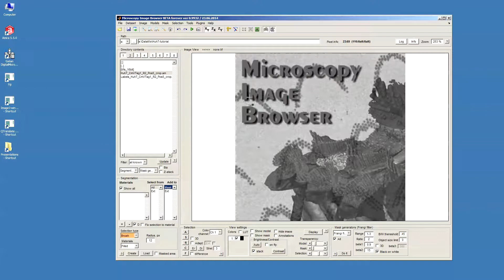MIB: Image Segmentation tutorial 7: random forest classifier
Here is the seventh part of the image segmentation with Microscopy Image Browser tutorial.
Segmentation of mitochondria with random forest classifer.